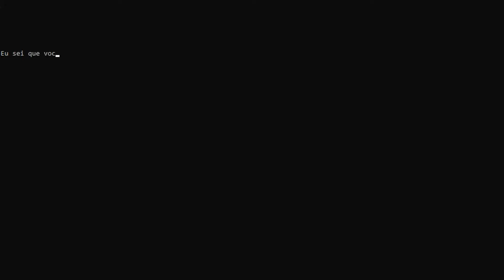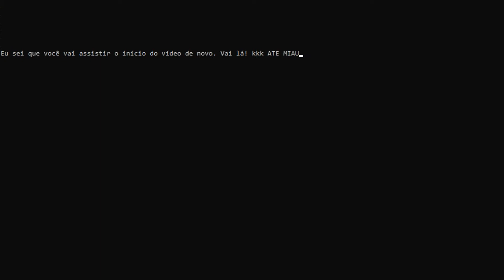BARSIK, O GATO ELEITO PRA PREFEITO NA SIBÉRIA.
Olá.
O que tem de tão espantoso colocar um animal como prefeito?
Nossa política tá cheia deles!